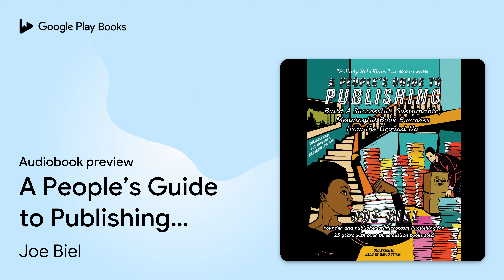A People’s Guide to Publishing: Build a… by Joe Biel · Audiobook preview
A People’s Guide to Publishing: Build a Successful, Sustainable, Meaningful Book Business from the Ground Up
Authored by Joe Biel
Narrated by David Stifel

0:00 Intro
0:03 A People’s Guide to Publishing: Build a Successful, Sustainable, Meaningful Book Business from the Ground Up
2:04 FOREWORD: The Underground Is Bigger than the Mainstream
8:03 Outro

BOOK DESCRIPTION

A comprehensive and easy-to-follow guide to book publishing written by a successful book publisher

So, you want to publish books.

Publishing is an incredibly rewarding yet endlessly complicated profession. This comprehensive and empowering book serves as a resource and reality check for anyone considering launching a press or publishing a single book. Author Joe Biel draws on twenty-three years of experience in all parts of operating a small publishing company to teach you the skills of the trade, from distribution, operations, inventory, scheduling, and accounting to development, sales, publicity, and marketing. Listeners will come away with the confidence to succeed and a big-picture overview of why publishing matters and how to plan and run their business fairly and sustainably.

This book is equally useful to publishing beginners looking for a realistic overview of the process and for already practicing publishers seeking a deeper understanding of accounting principles, ways to bring their books to new audiences, and how to advance their mission in a changing industry.

Joe Biel is an author, filmmaker, the founder and manager of Microcosm Publishing, and cofounder of the Portland Zine Symposium. He tours with his films on the Dinner and Bikes program and has been featured in Time, Publishers Weekly, Utne Reader, Portland Mercury, the Oregonian, Punk Planet, The Spectator (Japan), and Maximum Rocknroll, among others. His work can be found at JoeBiel.net.

David Stifel was born and raised in Denver, Colorado. Bitten early by the acting bug, he studied his craft at the Yale School of Drama. After graduation, he found himself in the usual array of interesting day jobs such as casino porter at Lake Tahoe, ESL teacher in Iran, and Egypt, and video game programmer in the Atari/Intellivision era. Concurrently he worked in films and TV shows for such directors as Steven Spielberg (Minority Report), Danny Boyle (A Life Less Ordinary), and Joel Schumacher (The Number 23). David entered the audiobook field in 2011, when he launched a long-term podcast of…

AUDIOBOOK DETAILS

Language: English
Publisher: Blackstone Publishing
Published on: December 4, 2018
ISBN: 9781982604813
Duration: 11 hr, 38 min
Genres: Language Arts & Disciplines / Publishers & Publishing Industry